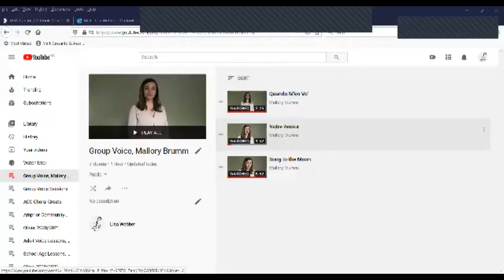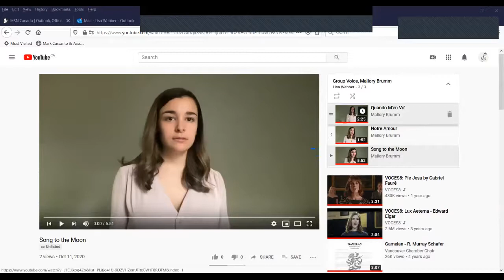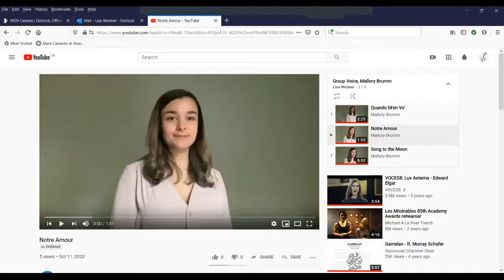Oct. 2020 - Mallory Brumm, soprano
On October 15, 2020, the group voice session featured young soprano, Mallory Brumm.  Mallory talks about her studies, her music program, her goals.  She also shares with us three songs.